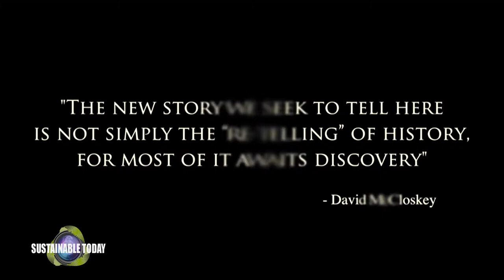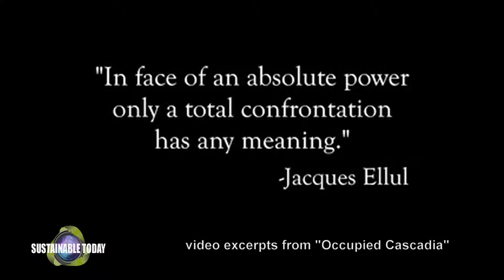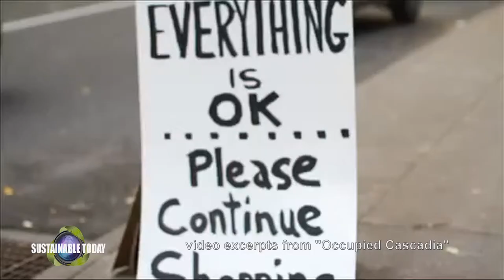Sustainable Today 1309 Part 2 Cascadia Matters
Cascadia Matters is a grassroots organization that produces documentary films highlighting the importance of human identity with the place they live.  Excerpts from their first film "Occupied Cascadia" are featured in an interview with the filmmakers Mel Sweet and Casey Corcoran.